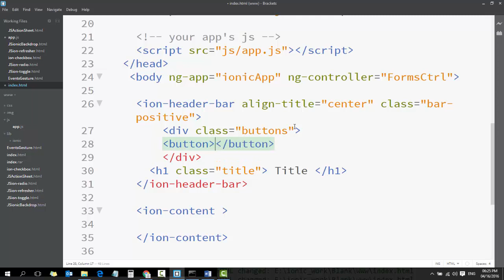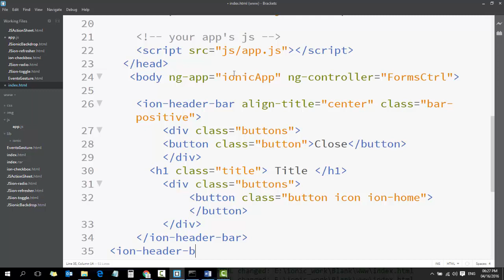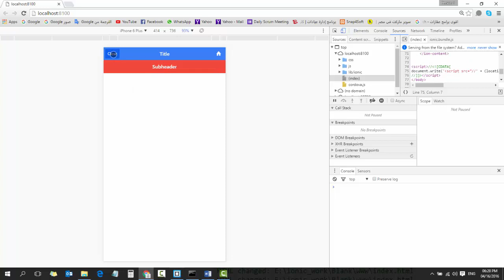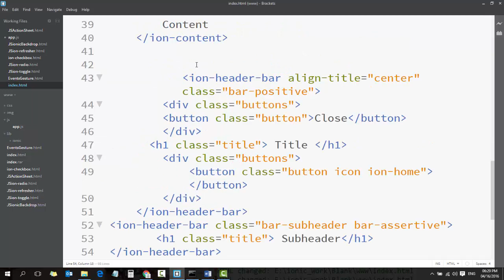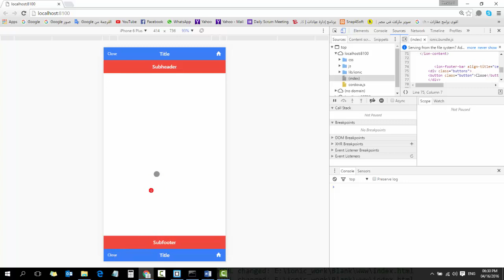36 Ionic Angular Mobile Apps Course Ionic JavaScript Components JS ion header ion footer subhead